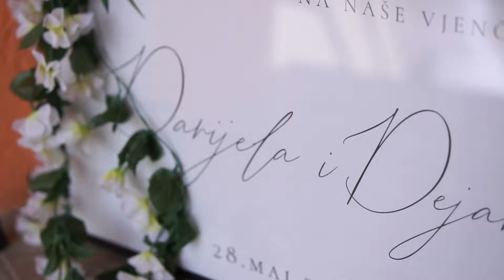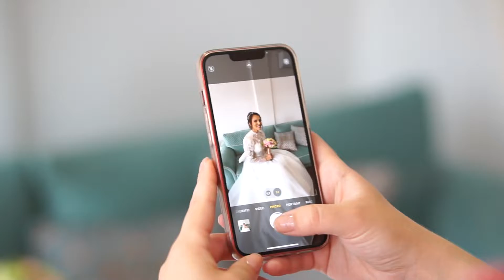Danijela & Dejan 28.05.2022 / wedding story